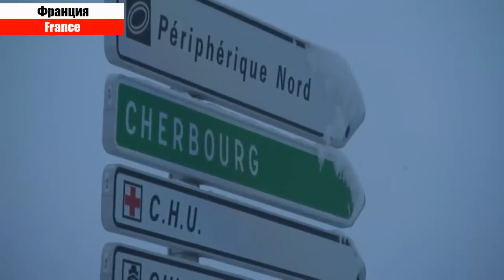Новости на Сегодня 11.01.2024 года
Небывалый снегопад обрушился на Европу. Снег и мороз в Англии, Германии, Франции

Наводнение в Англии сегодня в Великобритании под водой целые города

После наводнения Германию накрыли морозы, это грозит катастрофой

Европу накрыла волна зимнего холода. Хаос на французских дорогах

Месть зимы в Европе сегодня снежный апокалипсис в Швеции и Норвегии Удар природы по Европе 2024

Торнадо в США Апокалиптические кадры из Флориды, Алабамы, Джорджии и Северной Каролины

Зимний шторм и снежный апокалипсис в Америке. Снег и мороз в США и Канаде

Новое Землетрясение в Японии магнитудой 5,8 сегодня у побережья острова Хонсю

Сильный циклон принес на Чукотку снегопады и метели

Зачем Путин прилетел на Чукотку. Путин передвигается по Чукотке на снегоболотоходе

Половина Омска и треть области остались без электричества

Аномальные морозы вернутся в Москву в пятницу и продлятся до воскресенья

В Краснодарский край пришло резкое похолодание